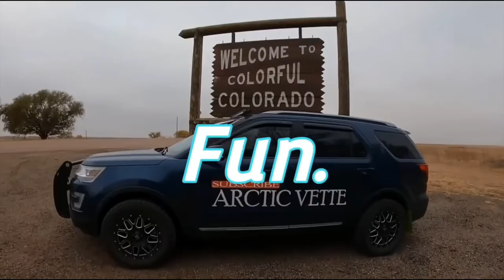Field Dance Party! - Daily Vlog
32gb SD Card (2 pack)